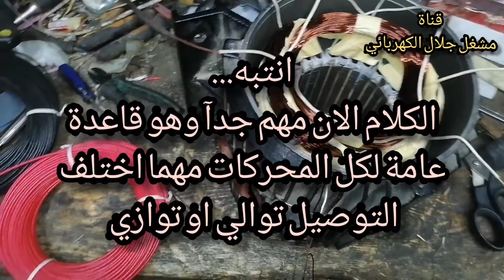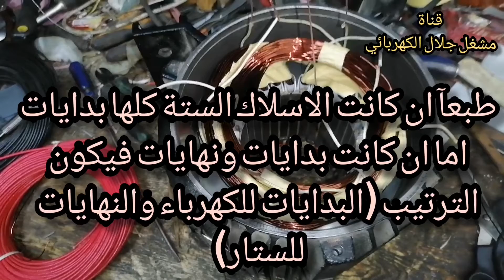سلسلة بلاد الرافدين احترف لف محركات ٣ فاز.... الدرس العاشر 10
محرك سنجل فيز
ماطور ثلاثة فاز
لف البوبين